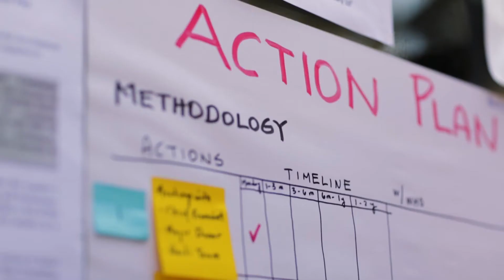Mark Stahlman: The Impact of Digital Technology on Society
Digital technology shifted how humans interact and develop. Mark Stahlman, president of The Center for the Study of Digital Life (CSDL), shared some characteristics to understand the effects of technology on society as well as his professional trajectory.

Stahlman pointed out that Friedrich Hayek is at the root of CSDL, from the beginning of psychology with Aristotle to Hayek's early studies. It was understood that psychology was a matter of the faculties of the human physique or soul, an element of humanity that this institution is working to recover.

“Is very important for us to remember psychology, Hayek was an important contributor...I’m here trying to join together with scholars who are interested in exploring Hayek's understanding of the sensory order, this is where the action happens, in our subconscious.” — Mark Stahlman

He explained that computers are memory devices, electronic devices such as a camera are fantasy devices. One of the projects of the CSDL is to study and address the challenges, opportunities, and threats of the overemphasized imagination that the electric age has brought over memory.

“What we are now living through as a result of digital technology is probably the most significant shift in our internal faculties that has ever occurred to humanity." — Mark Stahlman

The Antigua Forum helped Stahlman discover a highly organized conflict between memory and imagination within the projects shared by the participants. This memory and imagination in motion is what he likes to call a renaissance, to Mark this is what the Antigua Forum is doing, far exceeding his expectations.